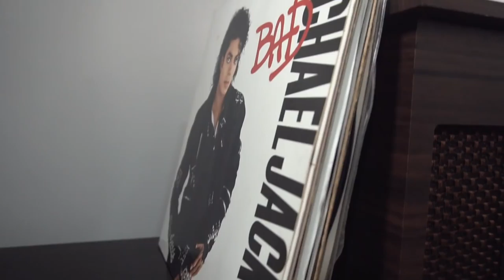Falz- This is Nigeria (The Meaning behind the Video)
Falz- This is Nigeria (The Meaning behind the video) is a breakdown of the music video and an actual explanation of what the video really means with vocals from falzthebahdguy himself. Do Enjoy.

Capture this video with my good friends who were the major factors in bringing this video to life.

Gear i used in this video:
Main Camera

ADD ME ON SNAPCHAT - tayoainafilms